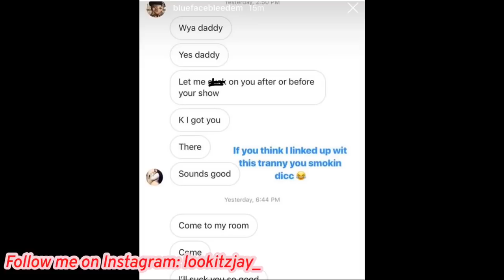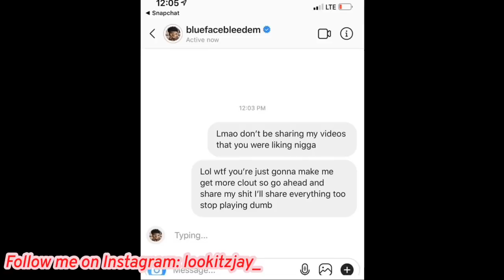Blueface Gets Exposed For Hooking Up With A Tranny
THOTIANO😂